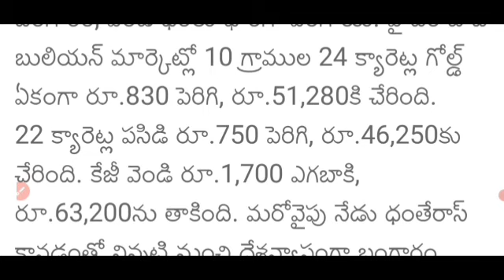APలో ఈరోజు నుండి వీటిధరలు పెంచారు పెరిగిన ధరలు ఇలా ఉన్నాయి చూసి కొనుక్కోవాలంటే కొనియండి Updates 2022